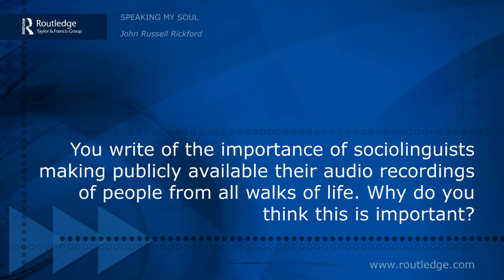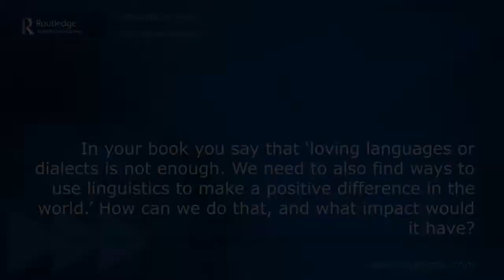John Russell Rickford on Speaking my Soul: Race Life and Language, part 4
In the fourth part of this series of short interviews, John Russell Rickford talks about the importance of linguistics making a positive difference in the world, explores ways he has tried to do that in his own work, and talks of how sociolinguists can leave a legacy for those who come after them.